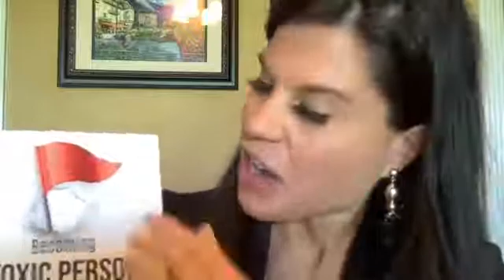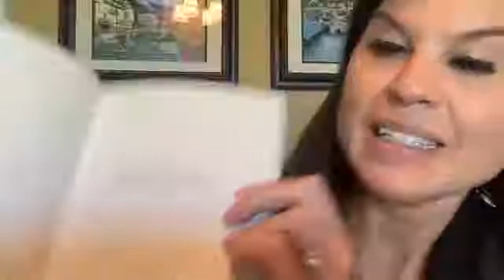Becoming Toxic Person Proof Book ClubPreface and Intro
High performing, ambitious and exceptional women are the MOST likely to suffer from toxic relationships and Sarah K Ramsey’s work proves it!

Before trying Sarah K Ramsey’s programs her clients were super embarrassed because on the outside these women appeared to have it all.  However, these women had a secret..they still felt mentally chained down by their toxic partner or parent.

Most women think talk therapy is the only way to heal!  Unfortunately, these women waste years trying to figure out how codependency works, or rehashing their past in an office week after week trying to pick apart their childhoods.  But, Sarah’s clients aren’t “most people.”  They know overachievers aren’t just looking to talk about their problem, they are looking for an action plan to SOLVE their problems!